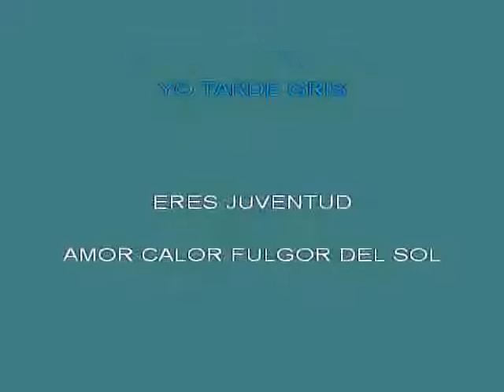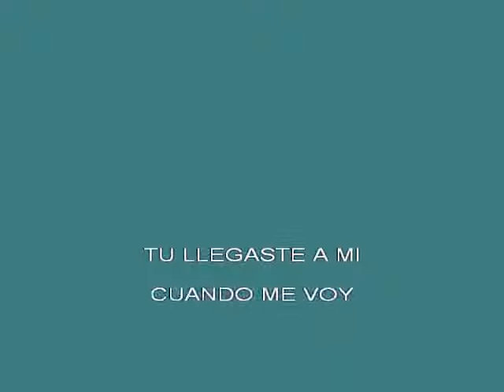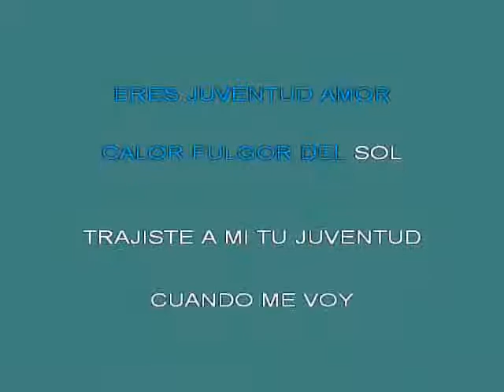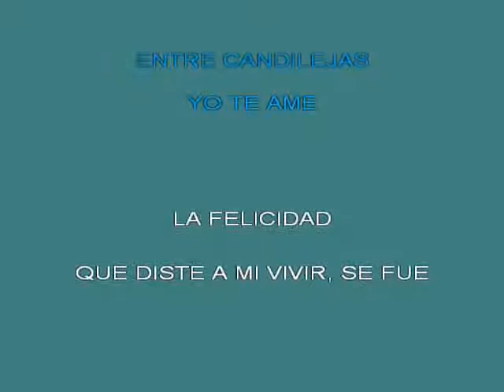Banda Sonora Candilejas [karaoke]